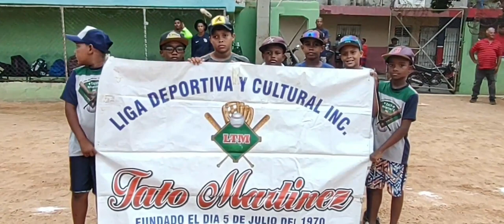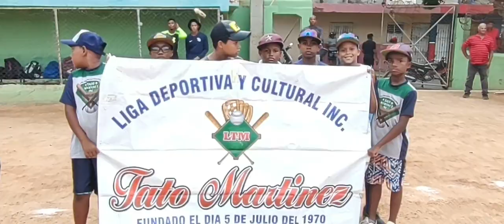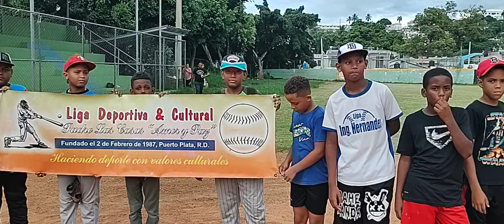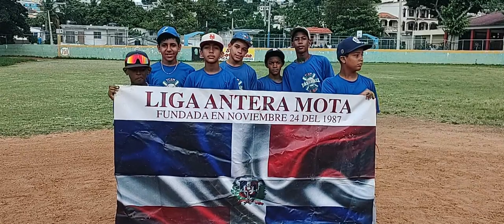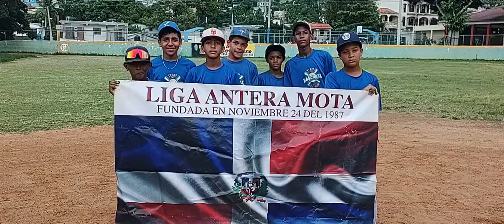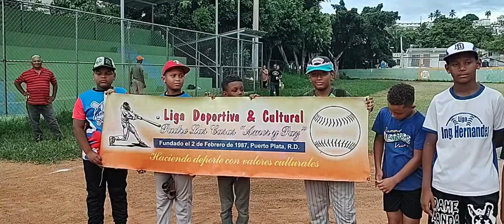Inauguración 40 Aniversario Liga Deportiva José Tatís